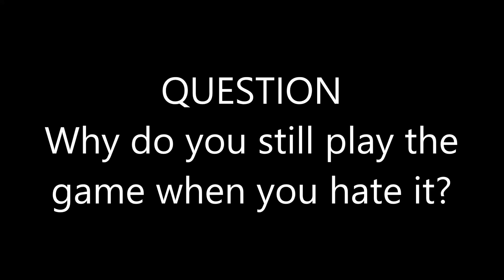Lukozer Elite: Dangerous Q&A - Why Do I Continue Playing The Game When I Hate It?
Next question is the one I am sick of being asked... not least because I've answered it at least three times already...